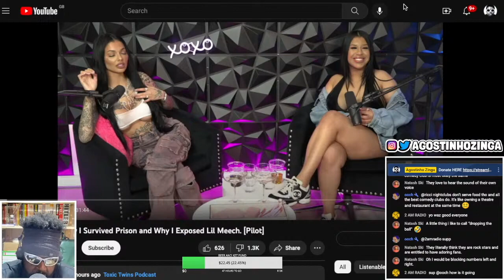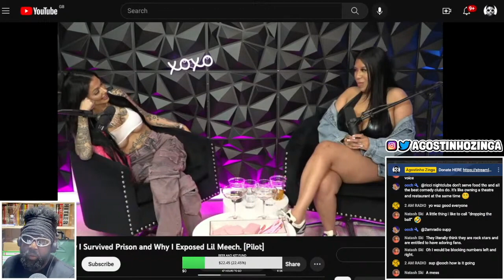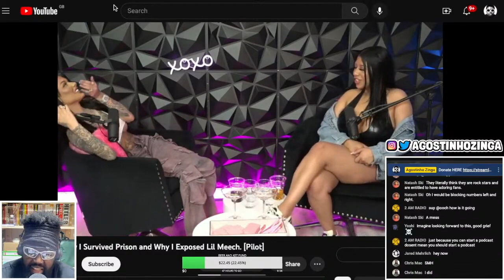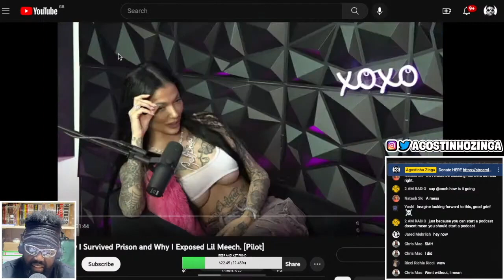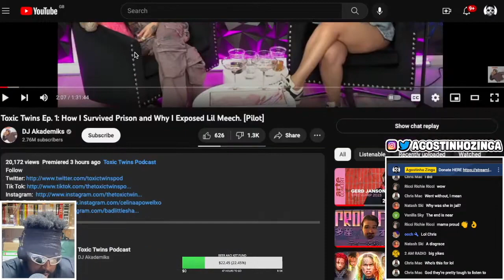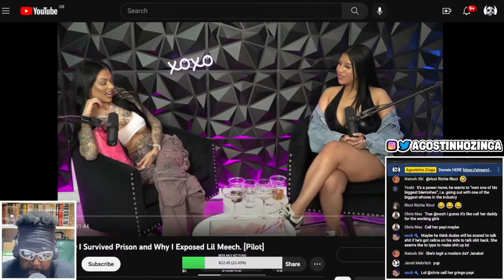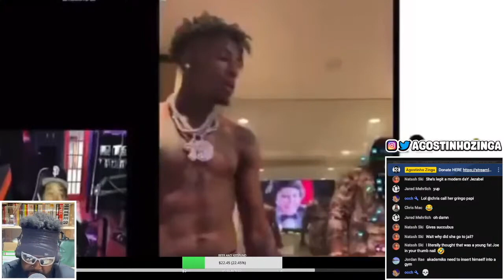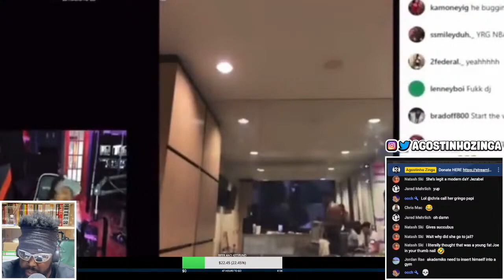DJ AKADEMIKS GIVES CELINA POWELL A PODCAST